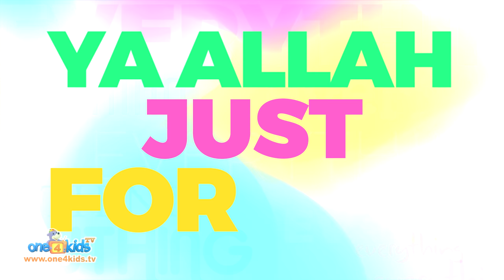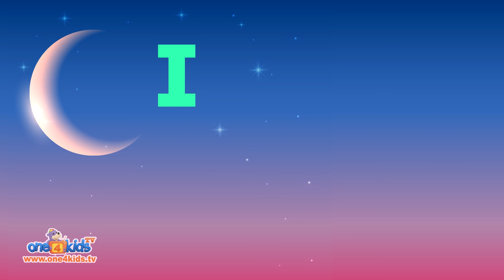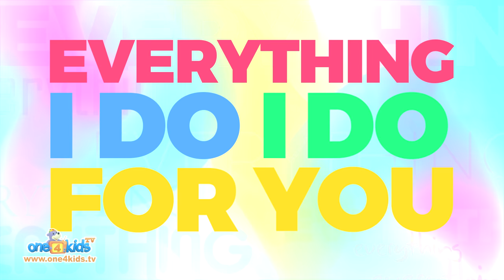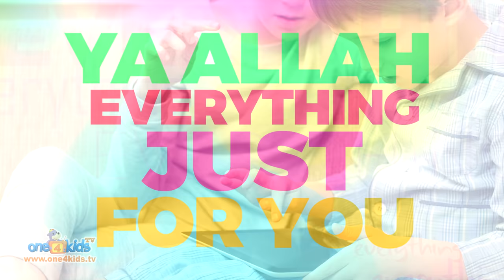NEW SONG - Everything For ALLAH by Zaky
This new nasheed from Zaky will inspire children to think about everything they do and hopefully only do what ALLAH loves for them to do.

Written, produced and performed by Subhi Alshaik (Zaky)
Backing vocals by Abdullah Rolle
Featuring the voices of Suhaila & Sumaya Alshaik
** THIS SONG CONTAINS NO MUSIC **